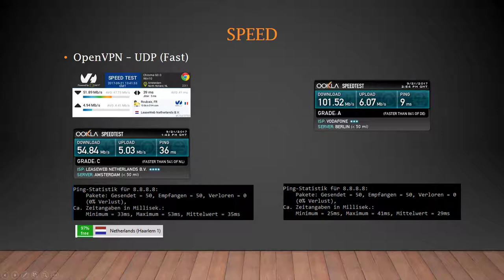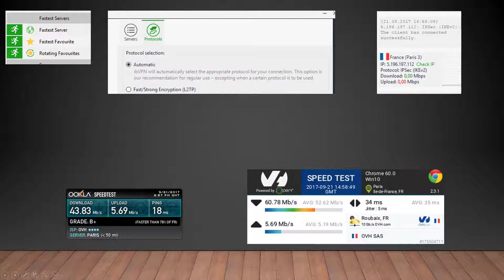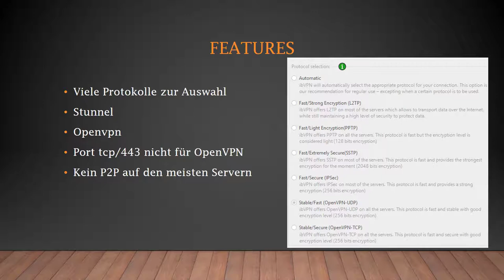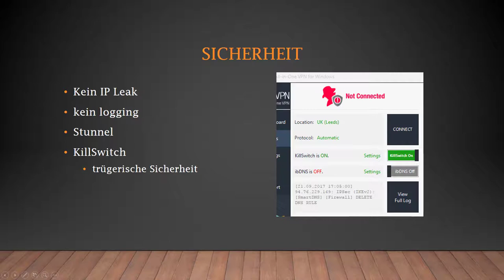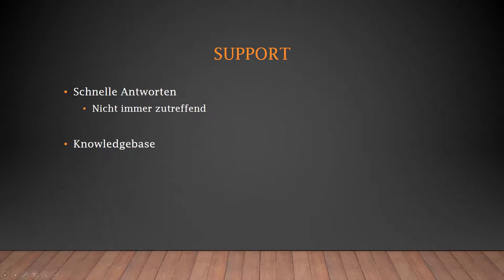ibVPN VPN Anbieter Test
ibVPN wirbt mit hoher Sicherheit und Anonymität auf mehr als 100 Server in über 47 Ländern. Ob sich ein Blick auf den VPN Anbieter lohnt, klärt dieser Test.